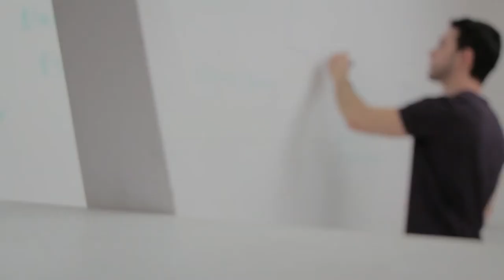Cómo tener éxito: aprende a impulsarlo - Coaching con Daniel Colombo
En este capítulo te invito a conocer algunas claves acerca del éxito; eso tan deseado por todos, y que parece accesible sólo a una minoría. NADA MÁS ALEJADO DE LA REALIDAD: el éxito es posible de lograr, si así te lo propones y si trabajas duro y fuerte por tus objetivos. En este video te explico tips prácticos para que puedas potenciar tu éxito en cualquier campo que quieras.

“Coaching con Daniel Colombo” es un programa de TV en distintos formatos, que transmite tips y guías prácticas elaborados a partir de procesos reales de coaching ejecutivo.

Daniel Colombo es Facilitador, Máster Coach especializado en CEOs, alta gerencia, profesionales, equipos, celebridades y deportistas de alto rendimiento; comunicador profesional; conferencista internacional; autor de 29 libros.

Este programa también se emite también en más de 1200 buses de la ciudad de Buenos Aires y alrededores junto con MediaBusTV.

📙 Consigue mis libros en Amazon.com